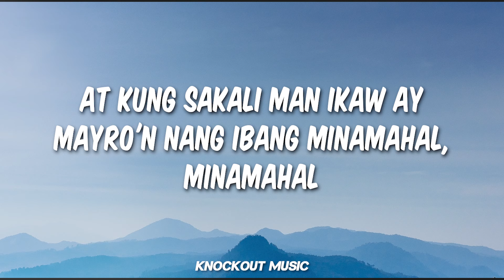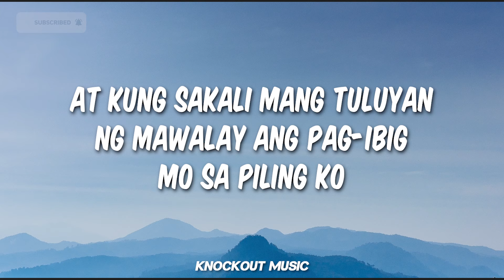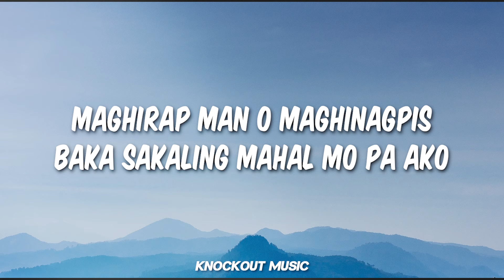Kung Sakali - Justin Vasquez (Lyrics)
Lyrics: Kung Sakali - Justin Vasquez

Buhay ko ay sa 'yo lamang
Hinding-hindi magbabago ang isip ko
Tunay ang pagtingin, sana'y gano'n ka rin, giliw

At kung sakali man ikaw ay
Mayro'n nang ibang minamahal, minamahal
At kung sakali mang tuluyan
Ng mawalay ang pag-ibig mo sa piling ko

At kung sakali man magdusa
Ito'y aking matitiis
Maghirap man o maghinagpis
Baka sakaling mahal mo pa ako

'Di mo ba maunawaan
Pag-ibig na inalay ko sa iyong tapat
Pagkat ako ngayon, nangangamba sa 'yo, giliw

Ito'y aking matitiis
Mahal mo pa ako